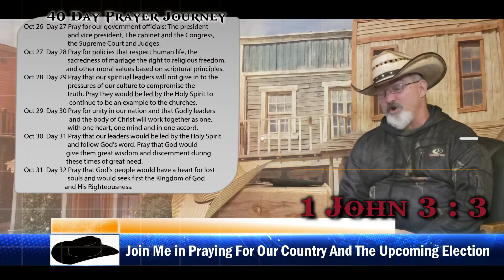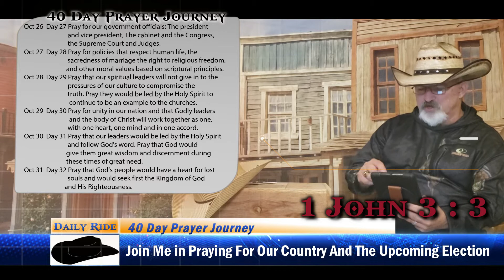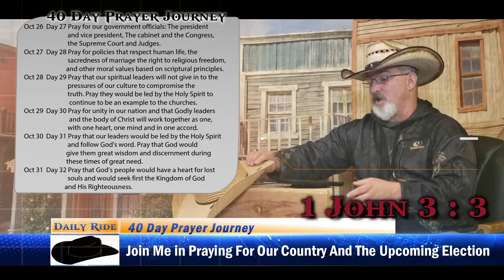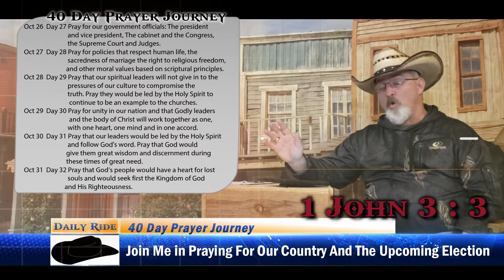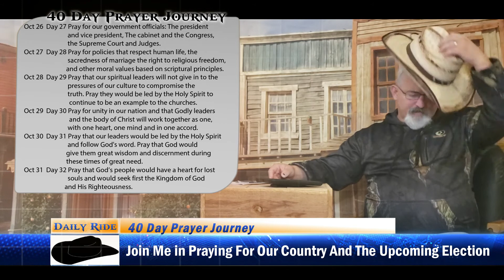1 John 3 3